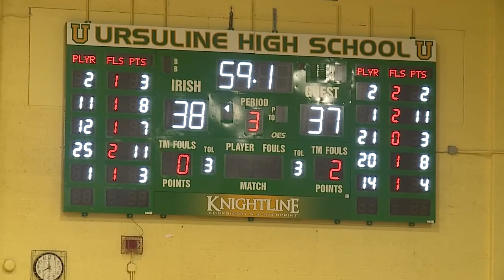Ursuline sweeps Chaney; Gunther becomes winningest coach in program history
Ursuline Irish sweeps Chaney Cowboys; Keith Gunther becomes winningest head coach in program history